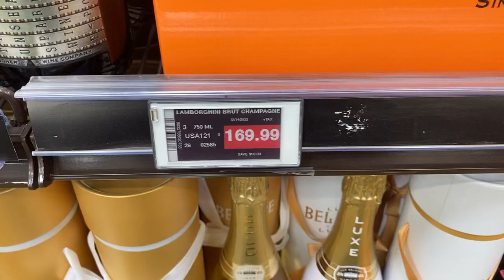Lamborghini Sparkling wine with two glasses.